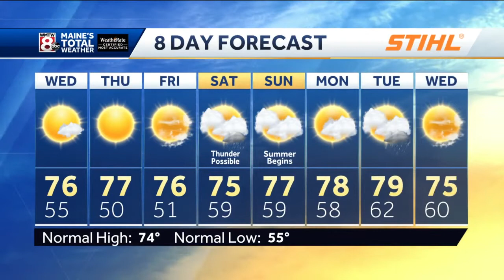Showers and storms end later this evening.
How’s the weather looking for your Tuesday? Get the latest Maine’s Total Weather video forecast from Chief Meteorologist Roger Griswold.